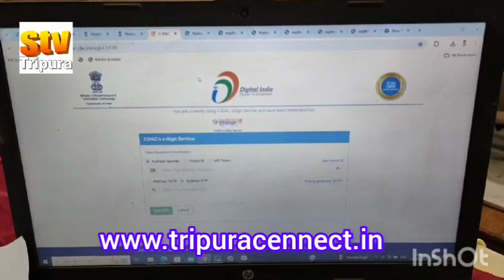এখন থেকে সব ধরনের ডাক্তারকেই ডিজিটাল প্রেসক্রিপশন লিখতে হবে কেমন হবে তা জানতে দেখুন ভিডিওটি